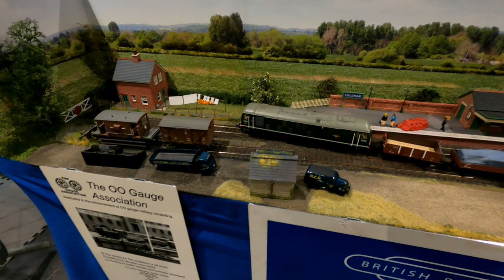The Great Electric Train Show 2021 - Hornby Magazine - Part 1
Model Railway layouts in Part 1 from The Great Electric Train Show 2021, organised by the Hornby Magazine and filmed at the MK Arena.

Part 1 Layouts In order of appearance;

0:00 Introduction
0:10 Oak Road (00)
2:54 Dragonby (N)
4:18 North Cornwall Brewery (00)
5:59 Arrowmouth (00)
8:23 Quorn Magna & Swithland Sidings (00)
9:28 Slugworth & Co (009)
10:14 Portsea (3mm)
11:10 Clifton and Lowther (N)
13:11 Fence Houses (00)
15:18 Little Burford (0)
16:01 Humphrey Road Sidings (00)
16:51 Foldham (00)
17:13 Saint Mellion (00)
18:25 4000 Yards (SM32)

With thanks to the Hornby Magazine for a wide variety of model railway layouts on show for 2021.